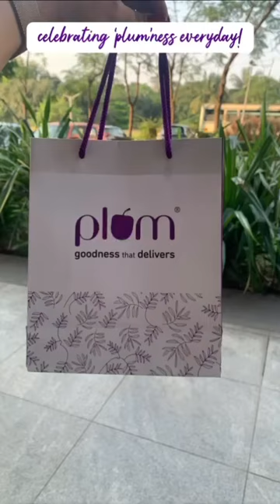Celebrating Plumness Everyday | PlumGoodness | YouTubeShorts | Shorts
Hey there, Plum fam! 🌟 Have you ever wondered what makes us be all-smiles every single day? Well, it's the joy of celebrating Plum in so many vibrant ways!

From our stores that are like a world of discovery where you’re always in for a treat, to the brilliant minds (our formulators) behind those products, and the incredible range that covers all your beauty needs - all of it converge to deliver one thing: goodness!

The kind of goodness that keeps coming back and continues delivering some ‘oh-so-awesome’ moments!

So, here’s to celebrating ’Plum’ness everyday and in every way!

Leave a 💜 in comments below to let us know that you love your fave plums as much as we do!

to shop for your fave plum

Welcome to a world of goodness 🍃 Plum is India’s 1st 100% vegan beauty brand with skincare, body care, hair care, and skincare-infused makeup products. We believe in clean beauty that’s good for you and the planet. Our products are developed as a blend of trusted natural ingredients and scientifically proven and well-researched active ingredients that pair together to give you goodness that delivers!

 Besides being PETA-certified vegan & cruelty-free, Plum products are always free of parabens, phthalates, Propylene Glycol, SLS, PABA, DEA and other harmful chemicals.

 Cheers, Be Good!